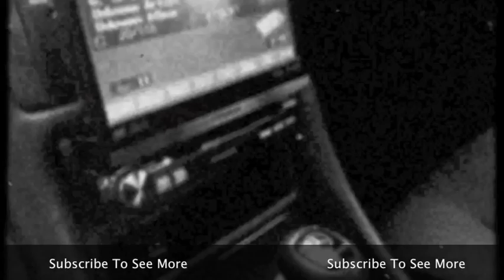smokey's mercedes clk wall 2x15'' orion hcca subs & 2x orion hcca d5000 amps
team vxincar
smokey's clk 2x15'' orion hcca subs & 2x orion hcca d5000 amps

giving a Bass demo on halloween nite 5/11/11